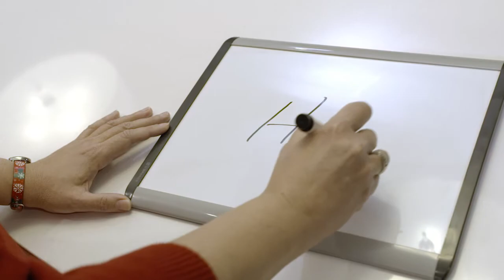Why I Stay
Learn about the people and culture of Drees Homes.